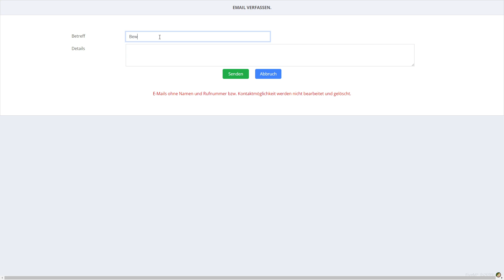Bewerbung DRK / Rettungsdienst / Feuerwehr